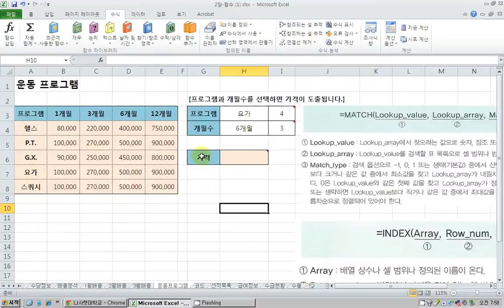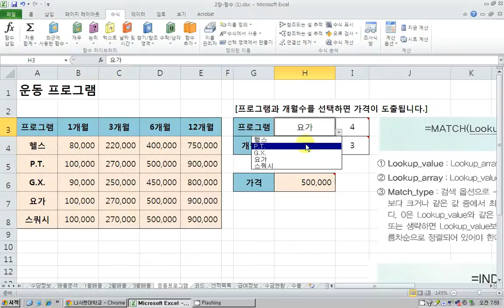2장 찾기참조 index match